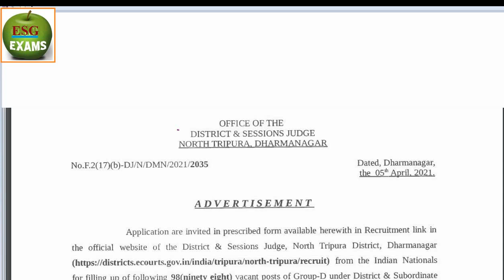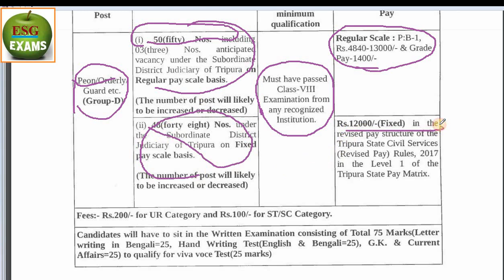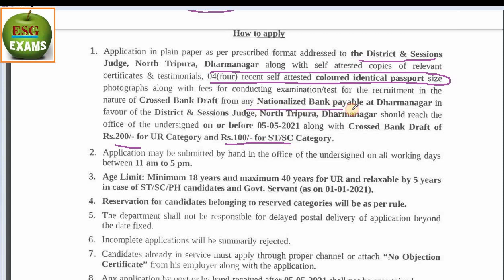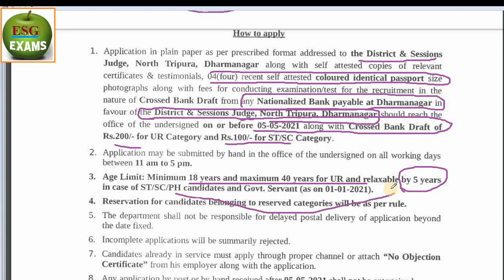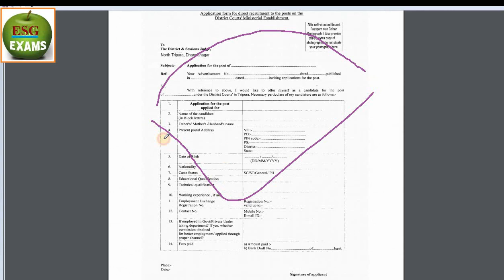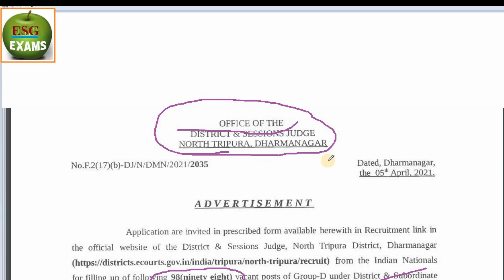New Job Notification in Tripura// District & Sessions Judge Court//Dharmanagar